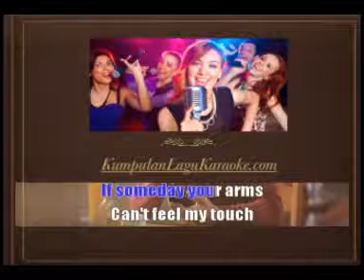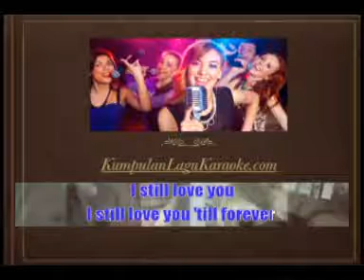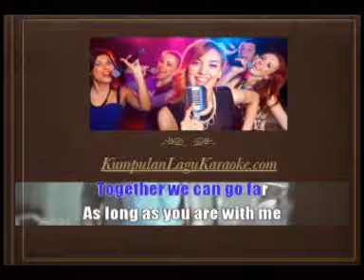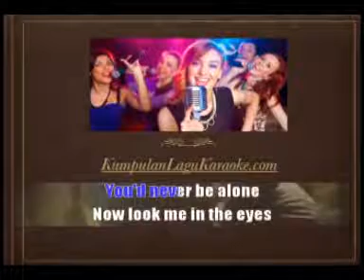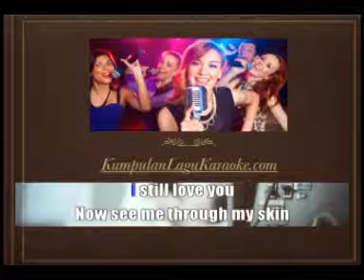I STILL LOVE YOU - THE OVERTUNES karaoke download ( tanpa vokal ) cover